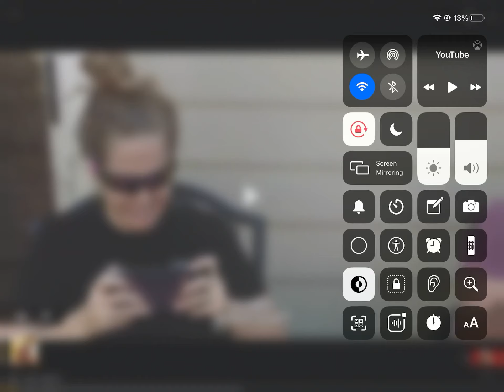Rise of Kingdoms Ad #3